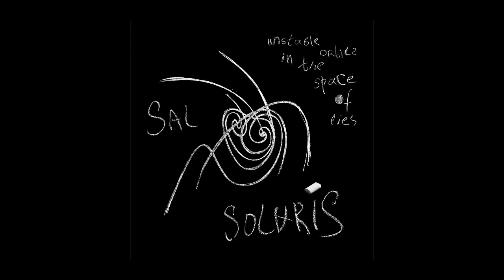Sal Solaris ‎– Attractor 2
Sal Solaris ‎– Unstable Orbits In The Space Of Lies
Label: NEN Records ‎– NEN.667
Format: File, FLAC, Mini-Album
Country: Russia
Released: 15 Jan 2017
Genre: Electronic
Style: Ambient, Techno, Industrial